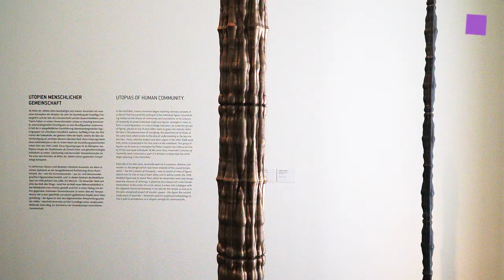theartVIEw – Joannis Avramidis at LEOPOLD MUSEUM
A year after Joannis Avramidis' (1922–2016) death, the Leopold Museum presents the largest retrospective exhibition of his work in Austria. Seeking a consolidation of the figural coupled with an abstractness of form, Avramidis oriented himself on Greek archaic and classical sculpture as well as on artists such as Hans von Marées, Constantin Brancusi and Wilhelm Lehmbruck. This led him to a highly autonomous style described by Werner Hofmann as “rhythm of severity”. May 19th to Sep 4th, 2017.
Ein Jahr nach dem Tod von Joannis Avramidis (1922–2016) präsentiert das Leopold Museum seine bisher größte Retrospektive in Österreich. In seiner Suche nach einer Verdichtung des Figürlichen bei gleichzeitiger Abstraktheit der Form orientierte sich Avramidis an der griechisch archaischen und klassischen Skulptur ebenso, wie er sich von Künstlern wie Hans von Marées, Constantin Brancusi oder Wilhelm Lehmbruck inspirieren ließ. Dabei fand er zu einem höchst eigenständigen Stil, den Werner Hofmann als „Rhythmus der Strenge“ umschrieb. 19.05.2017–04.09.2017.